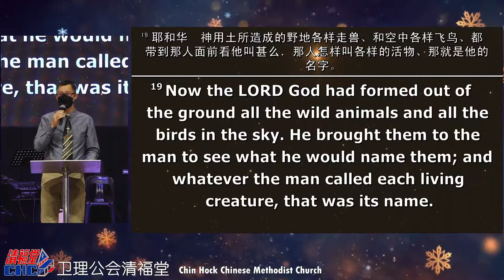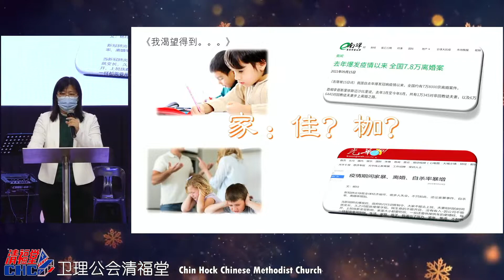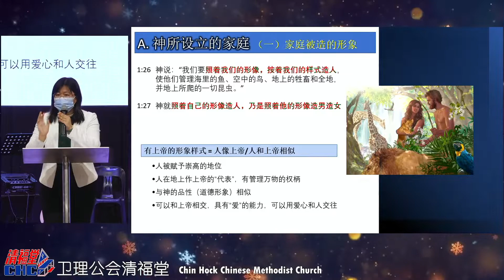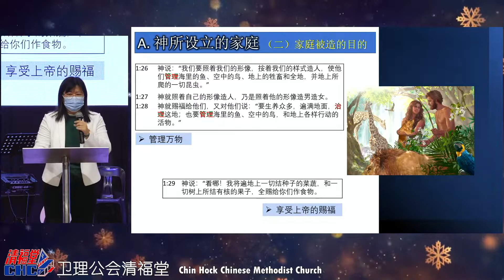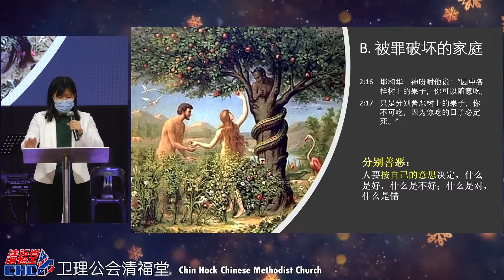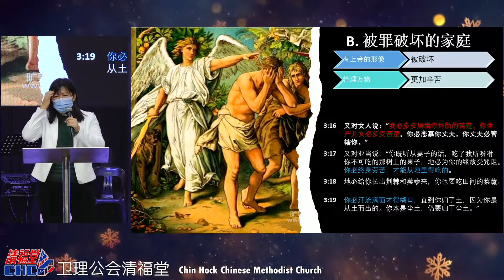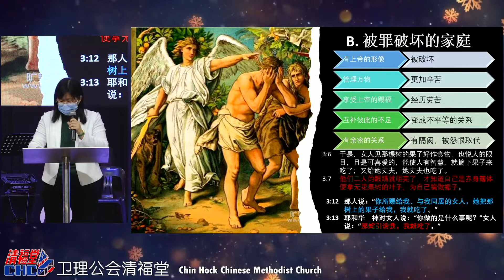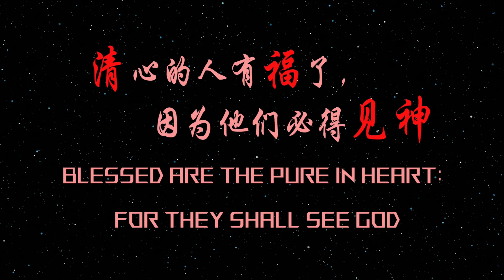家：佳？枷？| 林魏美玉师母 | 19.12.2021